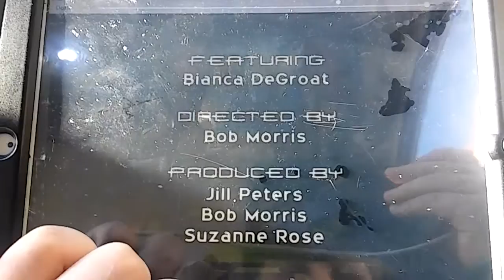January 16, 2016